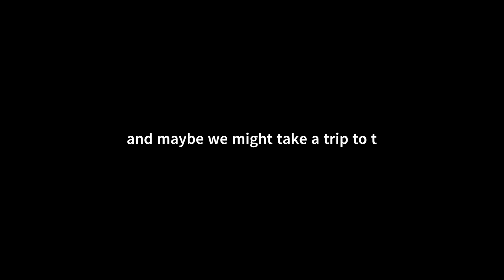Baby Dead Bod Highlight Reel 2023